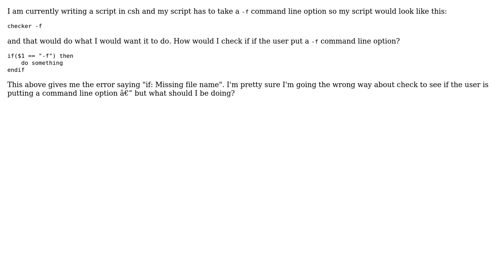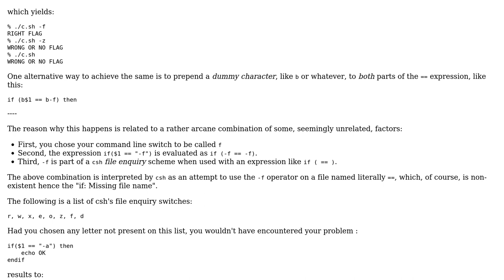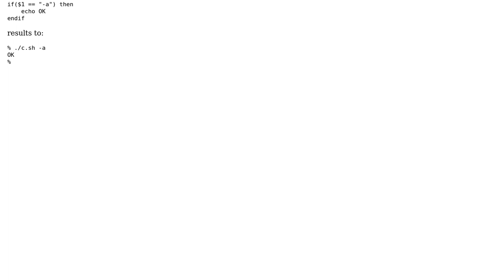csh script with command line options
With thanks & praise to God, and with thanks to the many people who have made this project possible! You are responsible for your own actions.